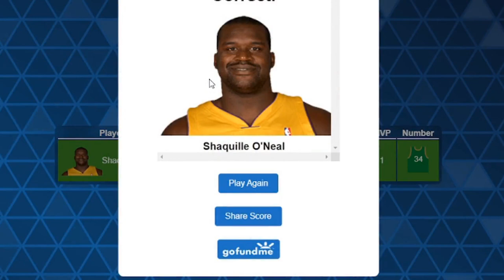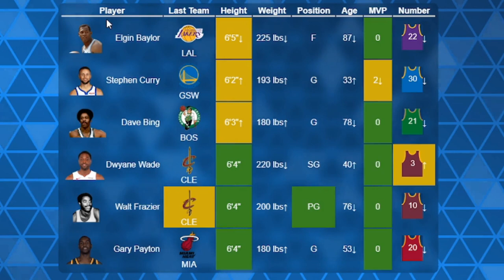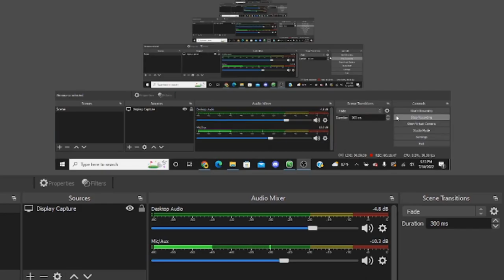Larry Birdle Legacy Edition: But SHAQ Takes Over!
Larry Birdle is back and it is time for the legacy edition of it! and shaq shows  up... a lot!